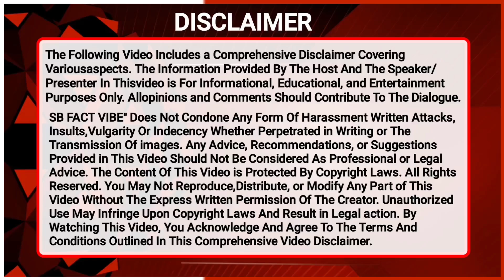Kangana Ranaut Movie Release • ਹੋਣ ਤੋਂ ਪਹਿਲਾਂ ਕਹਿ ਦਿੱਤੀ ਇਹ ਵੱਡੀ ਗੱਲ MP Membership ਤੇ ਸਵਾਲ